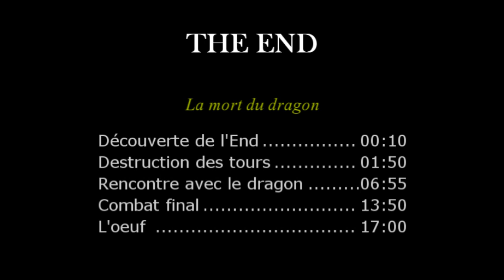minecraft [14] La mort du dragon & l'oeuf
La suite de la vidéo 14 où nous pénétrons enfin dans l'End. Nous nous retrouvons enfin face au dragon que nous combattrons vaillamment (ou presque).
Une petite surprise à la fin de la vidéo : l'oeuf de dragon qui trônera fièrement au centre du village.